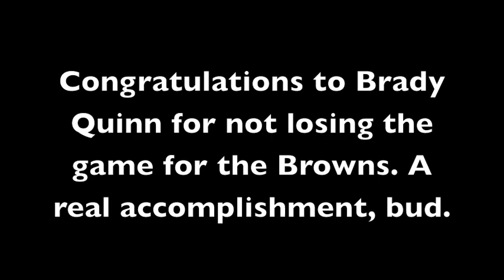Jerome Harrison 3rd all-time rushing record (Week 15 player of the week)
GSP names Jerome Harrison's 286 rushing yard day as the best performance of the week.